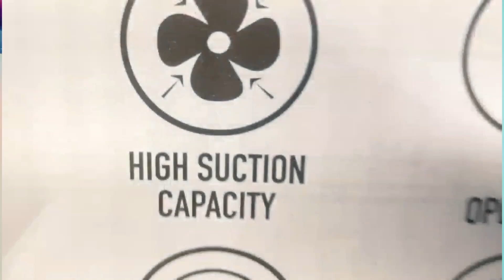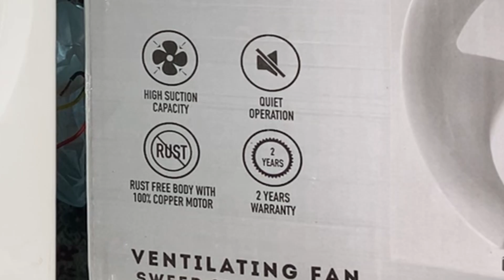Usha Crisp Air Vx Unboxing And Review ll How to install usha exhaust fan ll Bijali Fitting Ka Samaan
Usha Customer Care Toll Free No.

Hello,
Dear Friends, Everyone Welcome To My Electrical Sirji Youtube Channel.

Product Link
Usha Crisp Air Lx

TRIPOD FOR MOBILE
Vivo V17 pro
MY MIC Boya M1

Finolexwire
polycabwire
havellsmcb
bijalifitting ka saman
Bijli fitting ka samaan, havells wire ka price,
Unboxing and Review havells wire price, bajaili,besthousewire,havellspricelist,finolexcables,bestwireforhouseinindia,havellswholesalemarketprice,havells,ware,chhatwalaपंखा,ushaswiftcellingfan,ushafan,ushaswiftceilingfan,havells es neo 1200mm ceiling fan,havells fan,AC